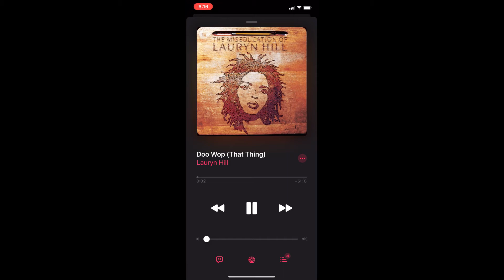Dance Gavin Dance, Mothership: Manic and Melodic | Full Album Review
Clearing Out the Archives: a song by song album review of Mothership by Dance Gavin Dance